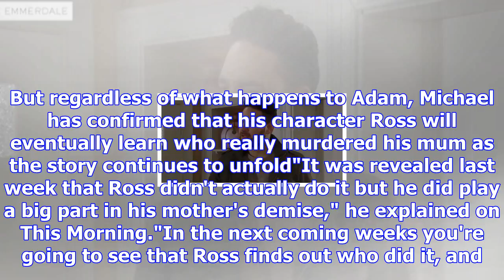Emmerdale star hints at killer ross barton twist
From Digital SpyEmmerdale star Michael Parr has dropped a bombshell about the ongoing Emma Barton mu...